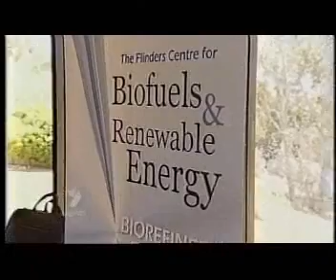7 News Adelaide - Biofuels Research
A biofuel additive developed by Flinders University could significantly boost biofuel use in Australia following the products commercialisation by the Universitys industry partners, Meat and Livestock Australia (MLA), Midfield Group and Food Processing Equipment (FPE).